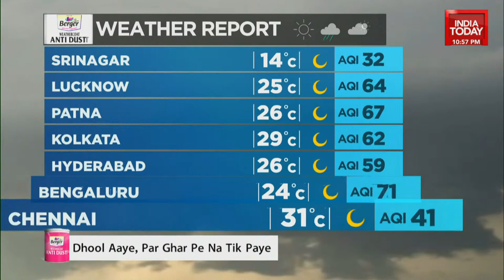India's Casino King Jaydev Mody In An Exclusive Conversation With Udayan Mukherjee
Watch Udayan Mukherjee, Global Business Editor, Business Today TV in an exclusive conversation with Jaydev Mody, Chairman, Delta Corp.
Delta Corp Limited, a flagship company of the Group, is the only listed company engaged in the casino (live, electronic and online) gaming industry in India. Incorporated in 1990 as a textiles and real estate consultancy company and has evolved into a diversified segments like Casino gaming, Online gaming, Hospitality and Real estate. The Company’s early-mover advantage has helped secure a leadership position in the Indian organised gaming and entertainment industry. At Delta, there is an endeavour to create sustainable value for 2,000+ employees, 250,000+ shareholders, society and customers.